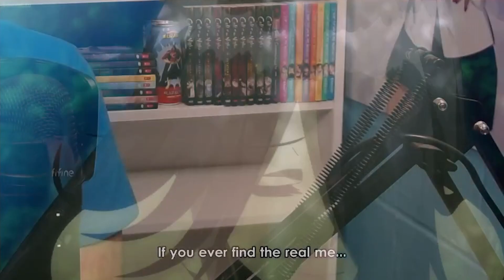HE DID IT AGAIN!!!! - The Eminence In Shadow EP 14 (Reaction & Review)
Background music/Credit Link:
Tokyo Walker - Way Home

intro 0:00
reaction 1:50
review 11:03